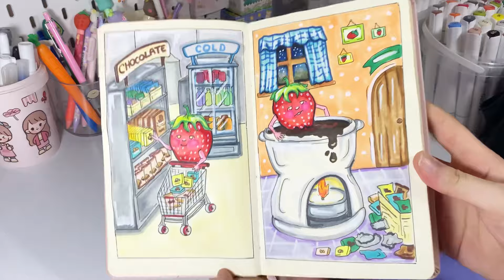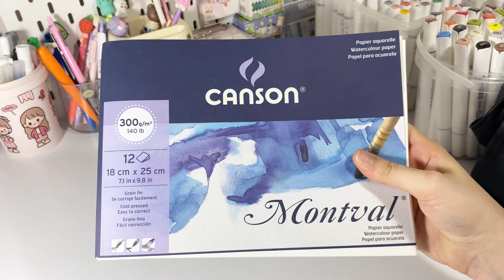Marker kalem nasıl kullanılır Hangi defter tercih edilir | karışım nasıl yapılır